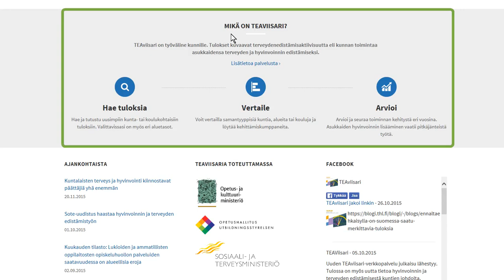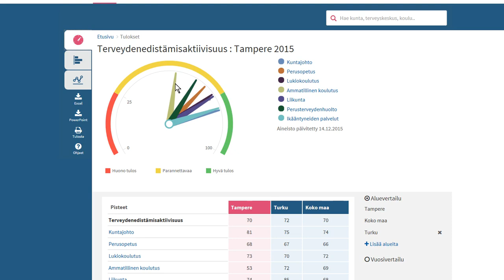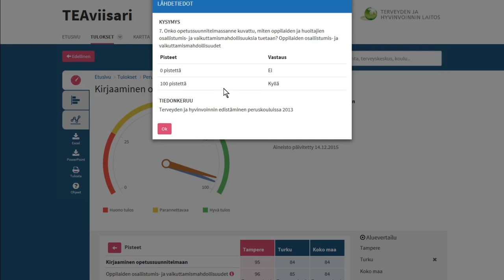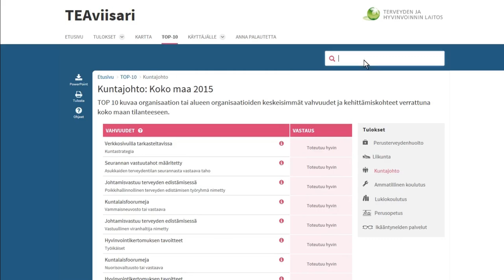TEAviisari-työkalun esittely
Terveyden edistämisen vertailutietojärjestelmä kuvaa kunnan toimintaa ja resursseja asukkaiden terveyden ja hyvinvoinnin edistämiseksi. Palvelun esittelyvideo. TEAviisari-tiimi 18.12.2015.